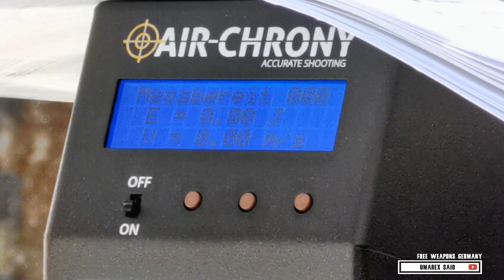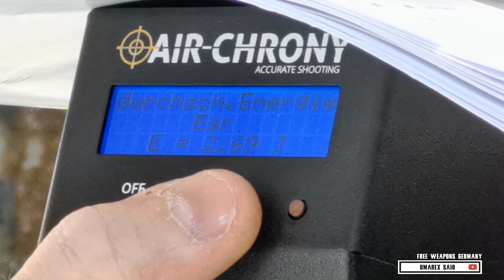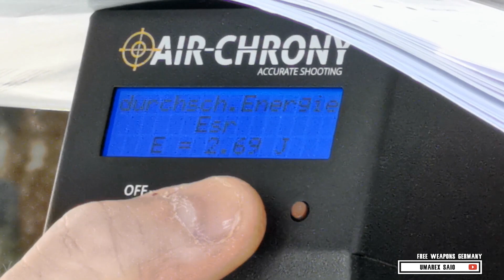FWG - Umarex SA10 - 4,5mm CO2 - Review & Schusstest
Heute stelle ich euch die SA10 aus dem Hause Umarex vor.
Die SA10 ist eine CO2 Pistole im Kaliber 4,5mm und die Besonderheit der Waffe ist der Blowback. Weiterhin kann die Waffe sowohl Diabolos, als auch Stahl BB verschießen.

Wie immer freue ich mich über ein Like & ein Abo!

Credits:
Intro: Loading Template by Magnus DZN - panzoid.com
Outro: Cool simple Outro by ExoticZ - panzoid.com